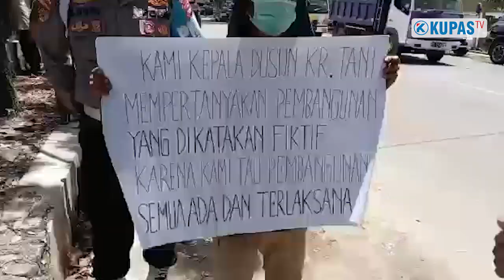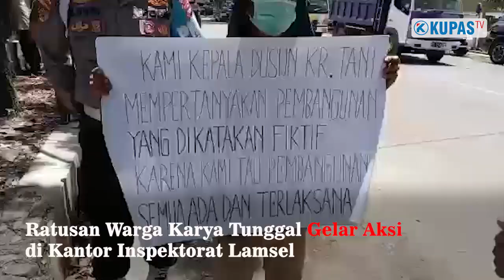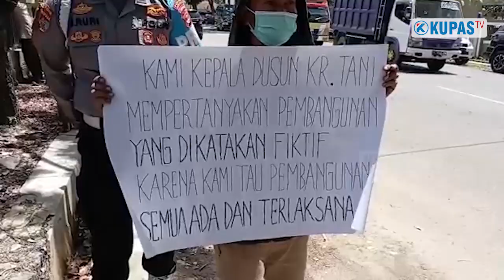Ratusan Warga Karya Tunggal Gelar Aksi di Kantor Inspektorat Lamsel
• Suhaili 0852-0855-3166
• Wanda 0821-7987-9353